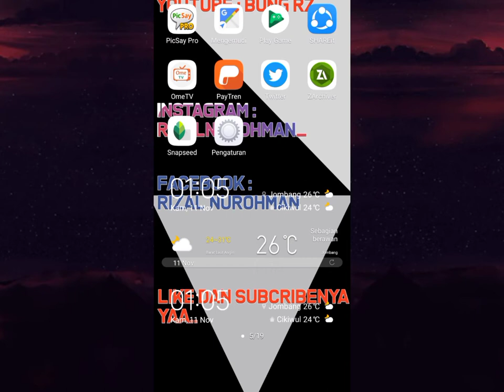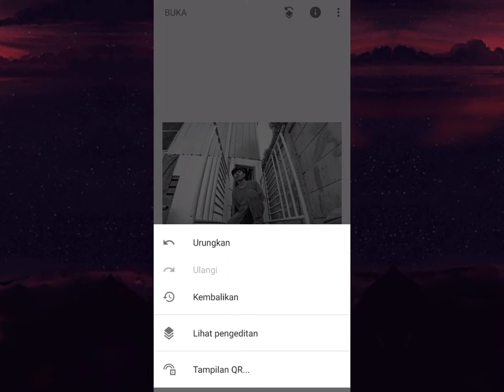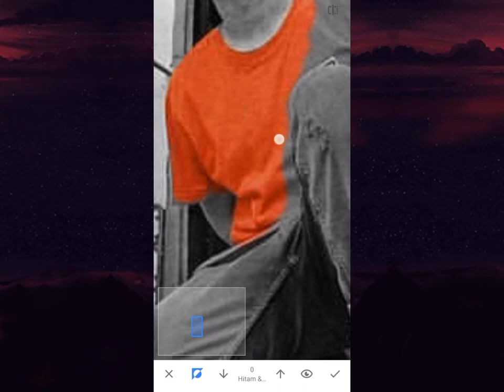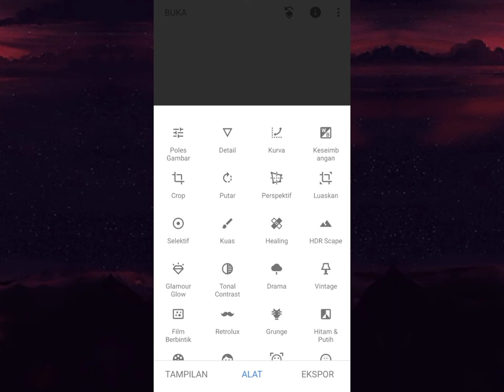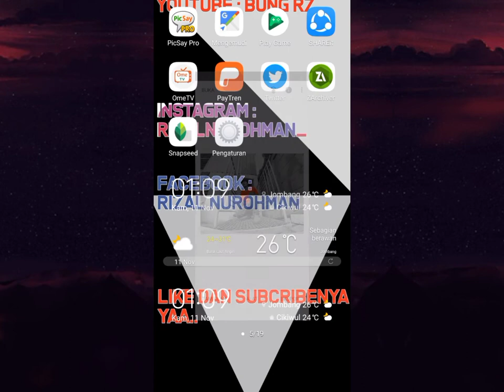Tutorial edit foto background Hitam putih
Oke lagi,  jadi kali ini saya akan mencoba preset Snapseed Tutorial edit foro background Hitam putih  | Black Tobe Preset

On sosmed

Donasi Amal : (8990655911) a/n Rizal nurohman

Tag #